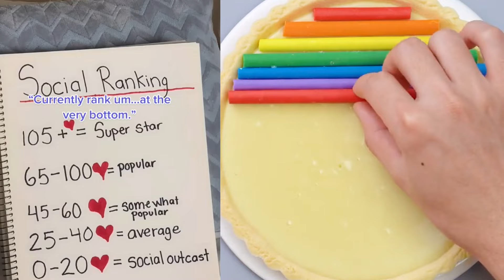🍓🎄 Play Cake Storytime 🍎🏅 ASMR Cake Storytime @Brianna Mizura | POVs Tiktok Compilations 2024 #112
All Slime Content is licensed by FeelGoodMedia LLP
Hello friends!
Welcome!